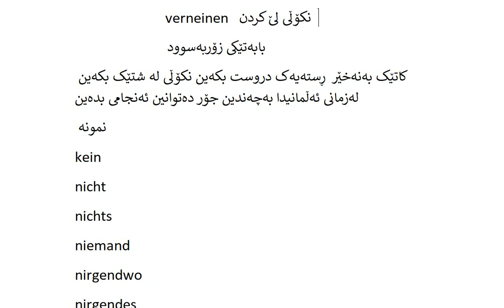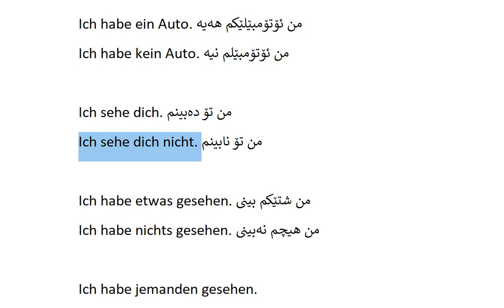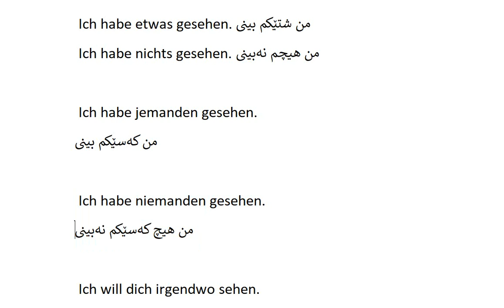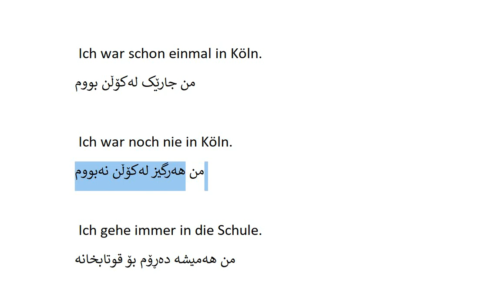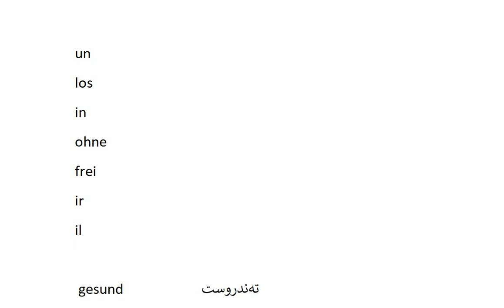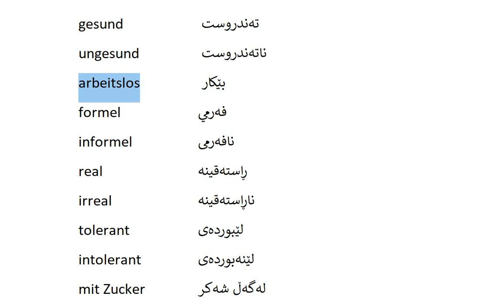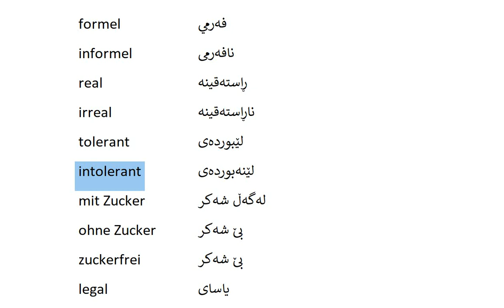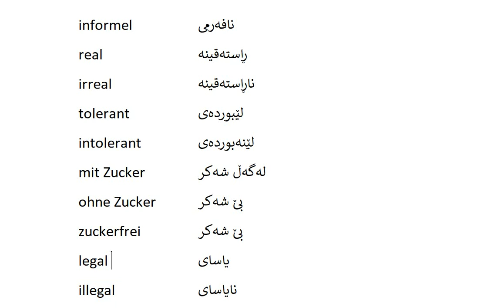verneinen| نكۆڵی كردن نەفی كردن | Zmani Almani ba Kurd | زمانی ئەڵمانی بەكوردی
kein
nicht
nichts
niemand
nirgendwo
nirgendes
noch nie
niemals